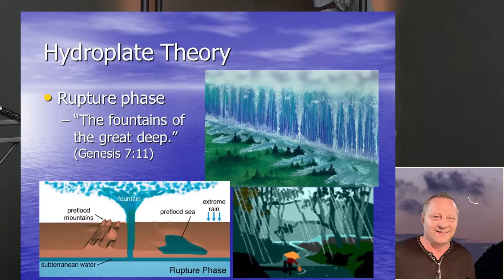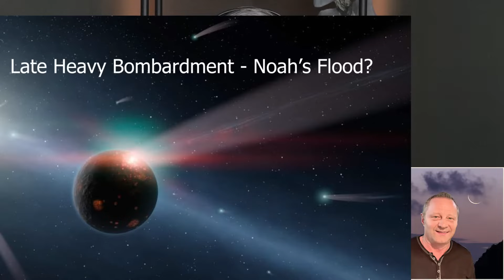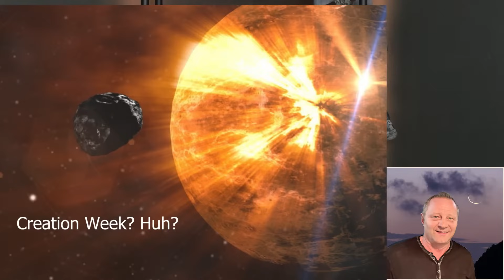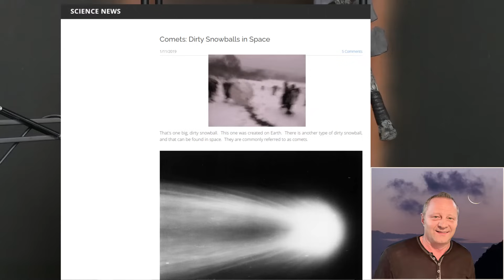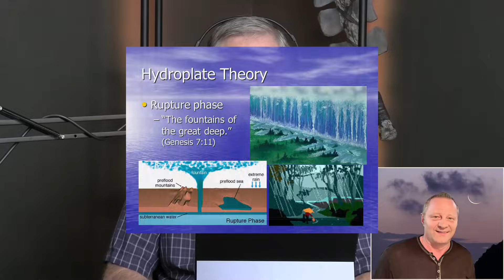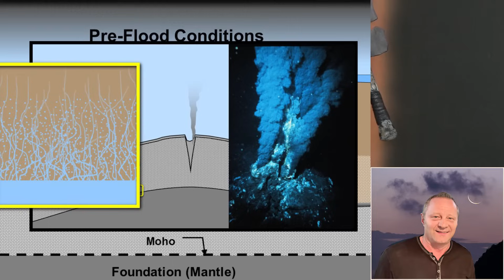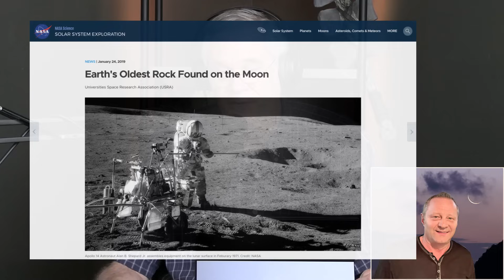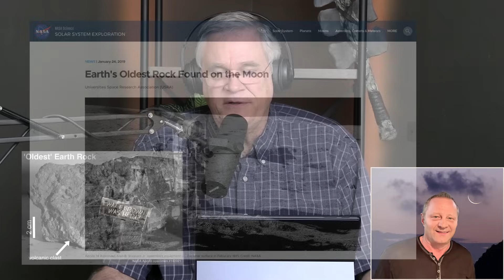RSR Goes to the Moon!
Doug continues to share from his outstanding paper on the Moon.

01:36  Enceladus - Working for Walt Brown
04:06  Summary of Creation Models for the Moon
09:00  Models that can't be validated are worthless (e.g. OceanGate Titan)
12:15  Late Heavy Bombardment - Noah's Flood?
18:27  Creation models fail to account for source of asteroids
19:41  Faulkner model allows for asteroid impacts on Day 4!
25:36  Hydroplate Theory has ticking timebomb?
33:56  Revisiting earth rock on Moon - Walt Brown Was Here!